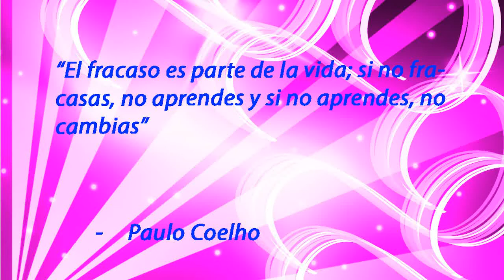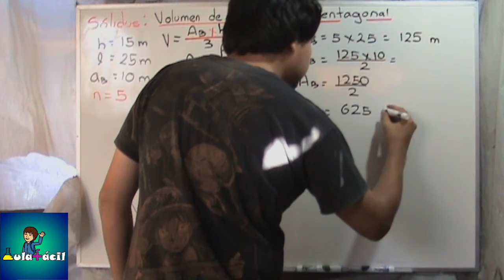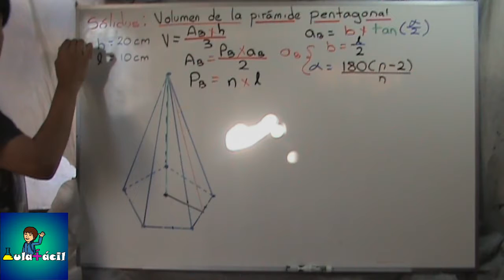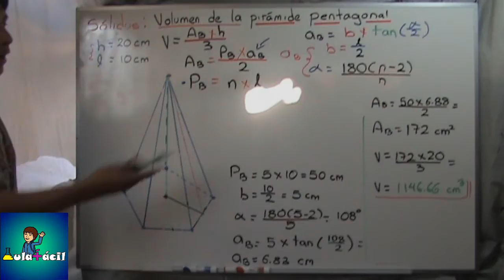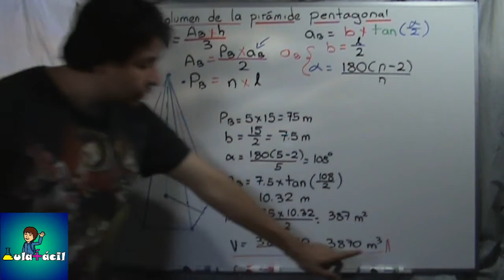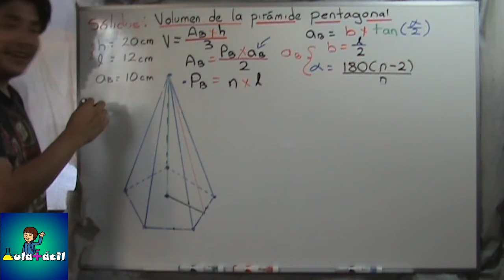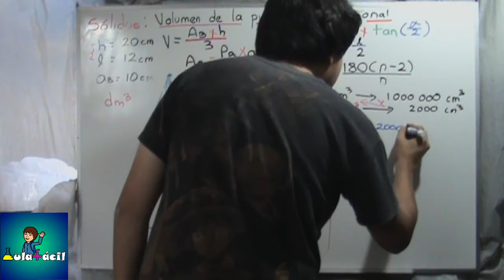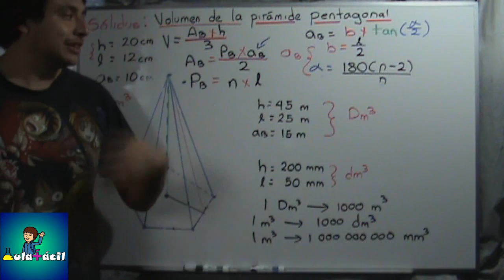268 Volumen de la pirámide pentagonal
En este videotutorial veremos un método general para calcular el volumen de cualquier pirámide regular